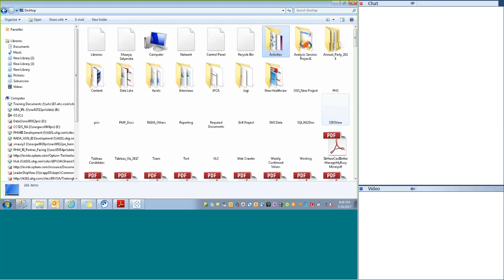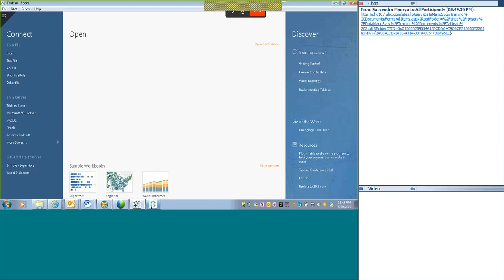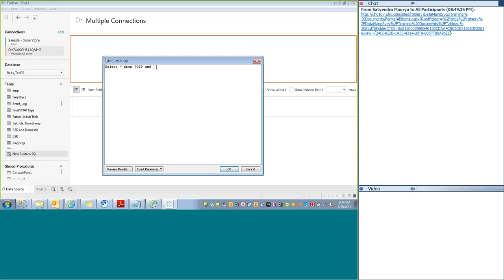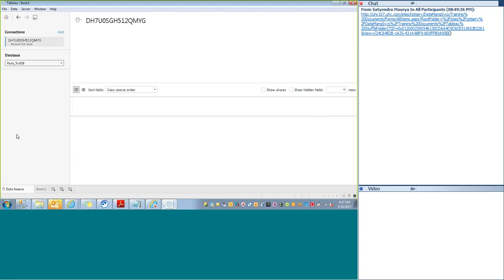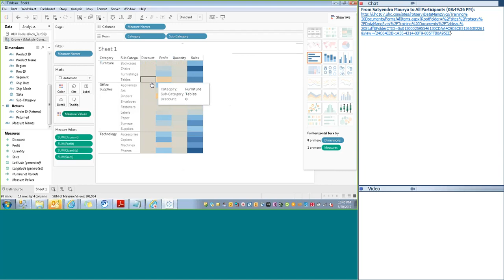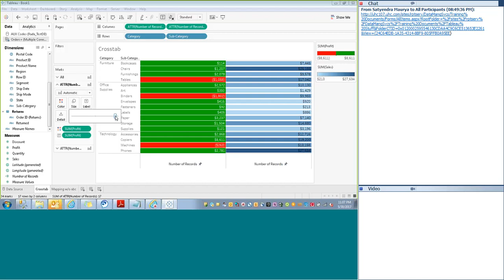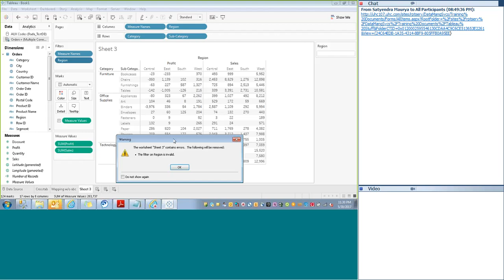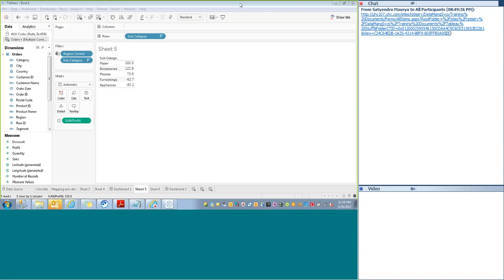Tableau Session 1 Batch 3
Tableau Dashboard
Tableau BI
Data Visualisation
Tableau BI
Complete Class